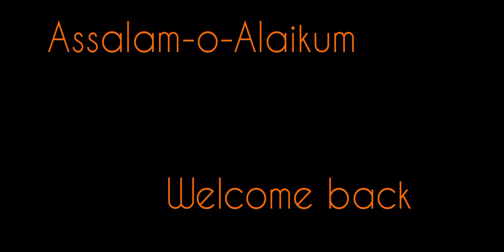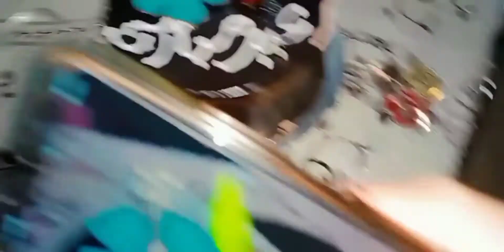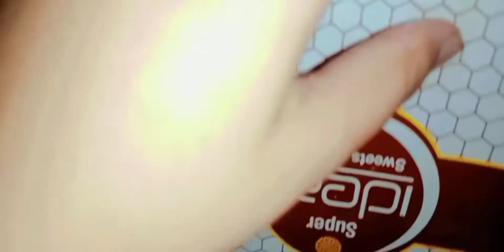Mother's day celebration aur Friend ki Shaadi 💗